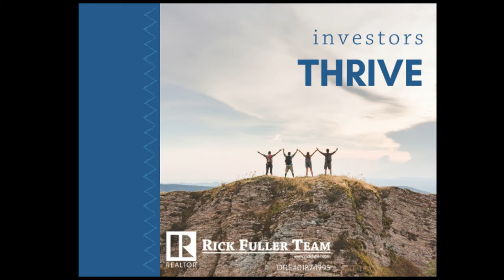How to Become a Real Estate Investor: 10 Types of Properties to Start With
Thinking about becoming a real estate investor? Rick takes the fear and big price tags aways with these ten types of properties that can get you started. These baby steps are the best way to start investing in your future!